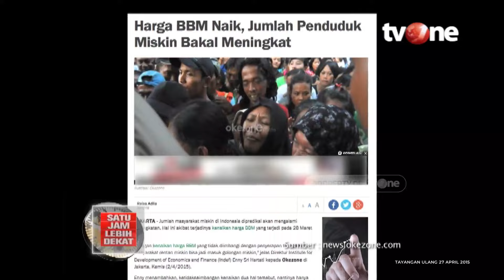Pandangan Khofifah Terkait Fenomena Kenaikan BBM di Indonesia | Satu Jam Lebih Dekat tvOne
SJLD, - Pandangan Khofifah Terkait Fenomena Kenaikan BBM di Indonesia | Satu Jam Lebih Dekat tvOne

Beliau adalah seorang politisi Indonesia yang pernah menjabat sebagai Gubernur Jawa Timur dari 13 Februari 2019 sampai dengan 13 Februari 2024. Ia pernah menjabat sebagai Menteri Sosial Indonesia ke-27 dari tanggal 27 Oktober 2014 hingga 17 Januari 2018.

YD01